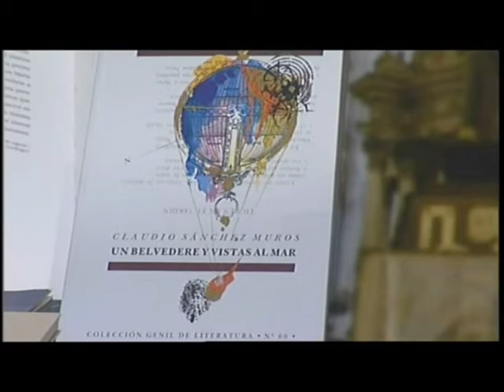Juan García Montero, entrega libros Diputación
Declaraciones del concejal de Cultura del Ayuntamiento de Granada en la cesión de libros de la Diputación de Granada (GRN).